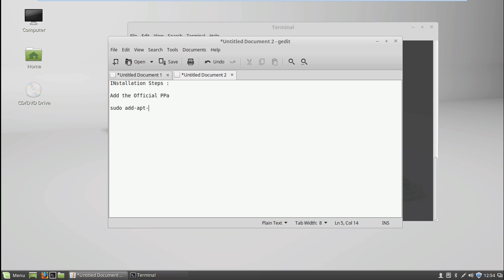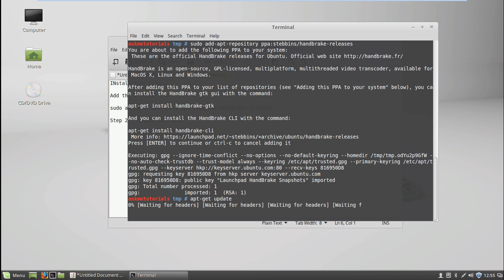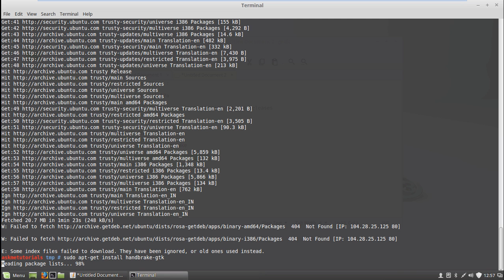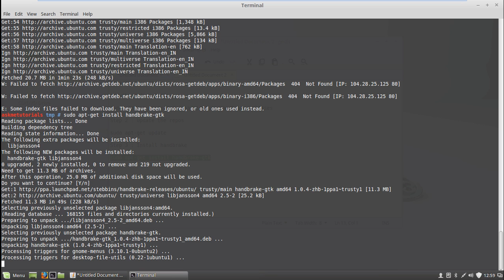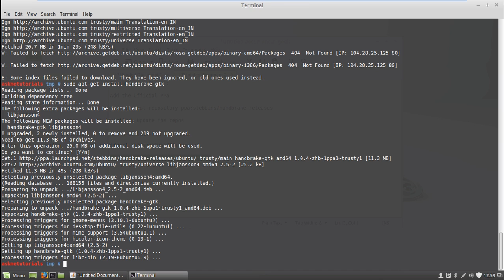How to Install Handbrake Video Transcoder On Ubuntu 17.04 / LinuxMint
HandBrake is an open source video converter and it supports wide number of codecs , it is a multiplatform software available for windows, linux and MacOSX

Recently  Handbrake team released a newer version of handbrake 1.0.7 with new updates and bugfixes for all platforms

Installation Steps:

Step 1 : Add the official PPA
sudo add-apt-repository ppa:stebbins/handbrake-releases

Step 2 : Update the repos

Step 3 : Install handbrake
sudo apt-get install handbrake-gtk handbrake-cli